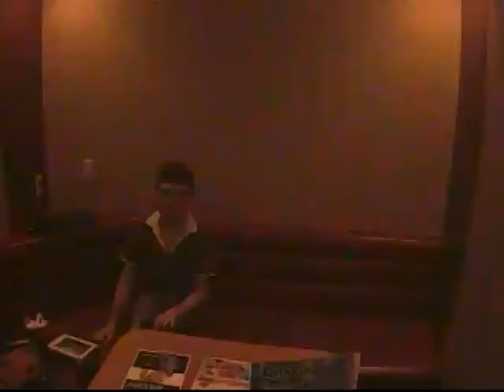【20代後半男のカラオケ】思い出を盗んで／オフコース【原キー】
2015/09/06 原キー Dで歌いました。